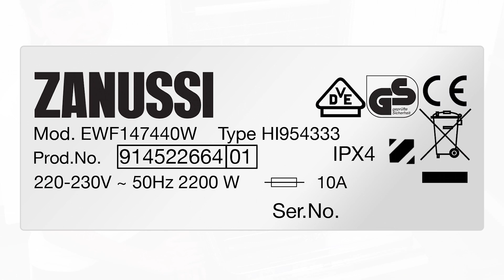Afzuigkappen Onderdelen en Accessoires